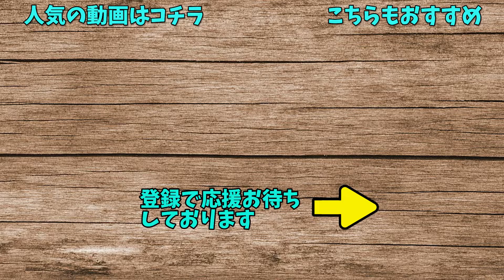【菜の花のペペロンチーノ炒め】簡単レシピ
菜の花のレシピで簡単なもの、「菜の花のペペロンチーノ炒め」をご紹介します。調理のポイントは、蓋をしてじんわり火を入れること。菜の花は火の入りやすい食材なので、蓋をしてゆっくり加熱しましょう。菜の花のレシピというとからしあえが多いですがたまにはこんなのもいかがでしょうか？

チャプター
0:08 調理開始
0:38 ニンニクオイルを作る
1:15 にんにくを綺麗に仕上げるコツ
1:41 菜の花を入れる
4:08 盛り付けのコツ
5:12 おまけのおしゃべり

材料：
菜の花　６０g
唐辛子　1/2本

材料：
菜の花は軸の太い部分と穂先を切り分けておく

にんにくは輪切りにして、芯を取り除いておく
※芯があるとそこが先に焦げてしまう

フライパンにオリーブオイルとにんにくを入れ、弱火にかける

じっくりと油に香りを移すように、にんにくに火を入れる

にんにくが香ばしく色づく少し手前で唐辛子を入れる

にんにくが色づいたら一旦取り出す。唐辛子も取り出す。

中弱火にして、菜の花の軸の部分を入れ、軽く混ぜる

フタをして１分ほど蒸し焼きにする

菜の花の穂先の部分を入れて軽く混ぜ、フタをして２分ほど蒸し焼きにする

火が通ったら塩で調味して、よけておいたにんにくを戻して混ぜる

盛り付ける

SNSでは動画の舞台ウラや動画にしていない料理なんかを発信してます。

☆このチャンネルでは、料理のちょっとしたコツや初心者の方がもつ疑問などへの答えなどを紹介しています。
そのマークもクリックすると、更新通知が届きます。最新動画をぜひお見逃しなく！
LINE公式アカウントにご登録で、あのサイゼ○アの「マッシュルーム」のスープをほぼ完コピしたレシピ動画（限定公開）を無料プレゼントしちゃいます♪

お仕事のご相談は下記までお願いします。（お手数ですがスパム防止のため、●を＠に変えて送信ください）